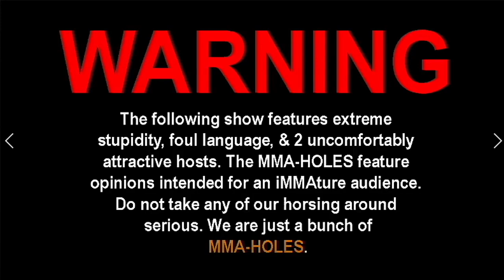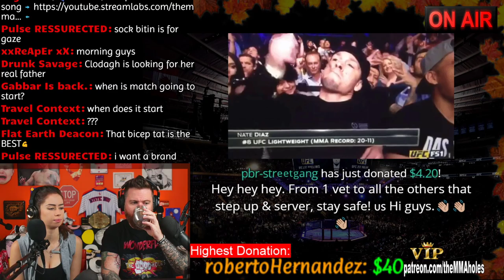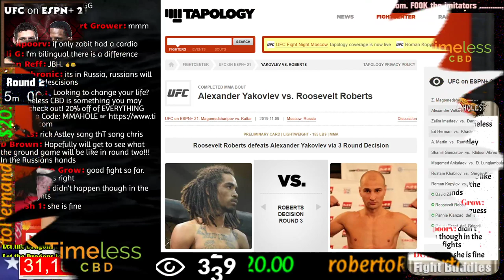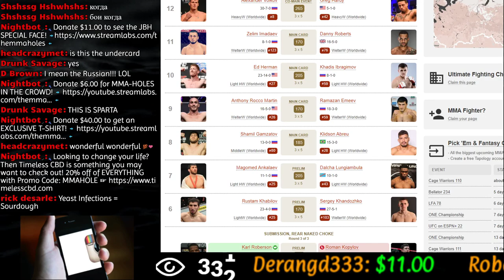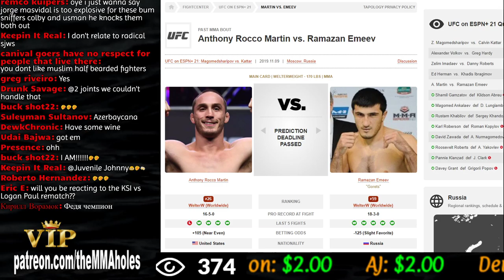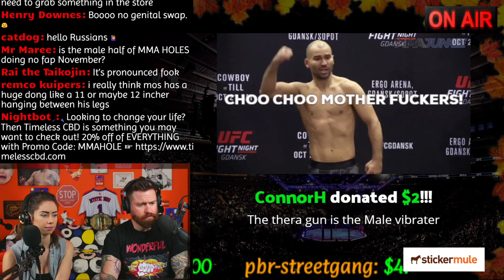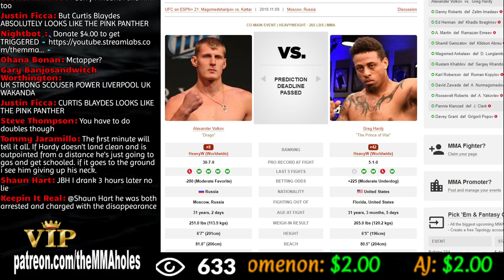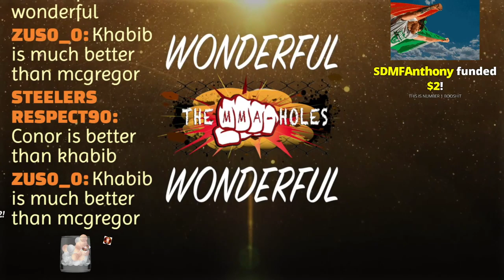🔴 UFC MOSCOW ZABIT VS KATTAR + VOLKOV VS HARDY LIVE FIGHT REACTION!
UFC Moscow Zabit Magomedsharipov vs Calvin Kattar, Alexander Volkov vs Greg Hardy, Zelim Imadaev vs Danny Roberts, Ed Herman vs Khadis Ibragimov, Anthony Rocco Martin vs Ramazan Emeev, Shamil Gamzatov vs Klidson Abreu, UFC Moscow Prelims Magomed Ankalaev vs Dalcha Lungiambula, Rustam Khabilov vs Sergey Khandozhko, Roman Kopylov vs Karl Roberson, Abubakar Nurmagomedov vs David Zawada, Alexander Yakovlev vs Roosevelt Roberts, Jessica Rose Clark vs Pannie Kianzad, Grigorii Popov vs Davey Grant live reaction with commentary so good it's like you're submerged inside the octagon!

🌟BetDSI🌟
💰Place tacos on UFC, MMA, & ALL other major sports!

🌟Theragun 🌟
👣 A deep muscle massage treatment unlike anything you've ever felt.

🐴 Durable & waterproof vinyl stickers, magnets, coasters, labels, and more!

🌟Timeless CBD 🌟
🍃 Offers high quality Products that people can afford, like Full Spectrum oils, Gummy's, Freezes, Pain Salves, Vaping Products, and Sports Recovery Supplements!

❌LIVE show EVERY Monday, Wednesday, Thursday & Friday.

$40:00 = T-SHIRT DONATION

$5+
Sean McKenzie, Robert Shields, Jeremiah White, Nathan Hoover, Tyler White, Alex Namzoff. Anthony Harrell,  Giovanni Sosa, Malik, Zacharia Derkach, Anne H, Mike H, Dominic Zacarias, Mark Rowe, Roberto Hernandez, Colby Johnson, Kainotto, Jackson S, Prospector Rob,
Ryan Reeder

$9+
Joshua Reyes

$10+
Vlad, Daniel Murphy, Life on Autopilot, Joseph Gibbs,
Eli Breuer

🔶If you want to send us presents or love letters...